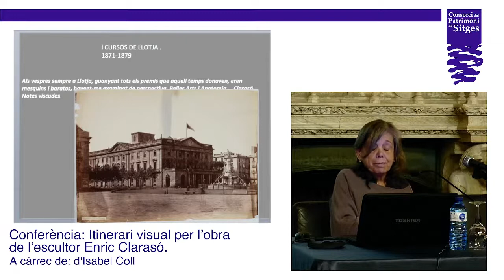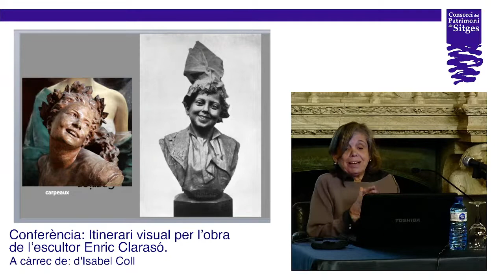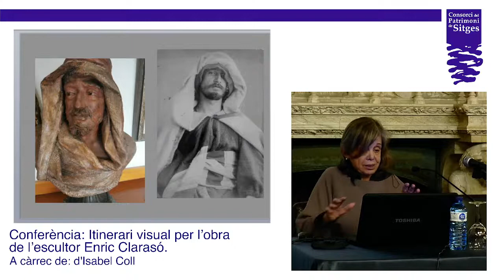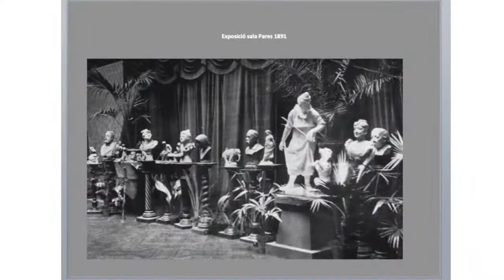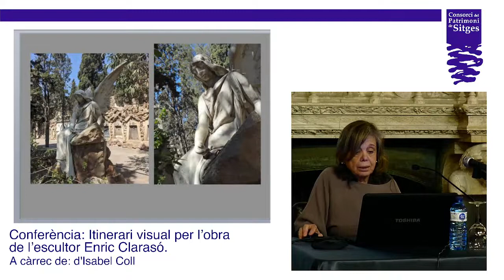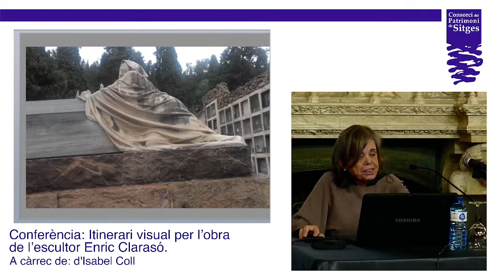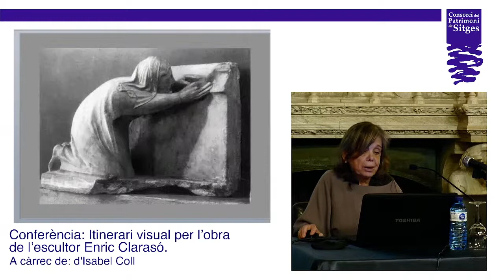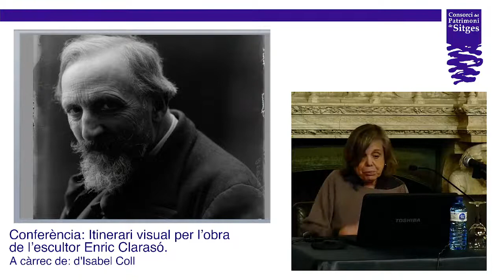Conferència: Itinerari visual per l’obra de l’escultor Enric Clarasó.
A càrrec d'
Isabel Coll